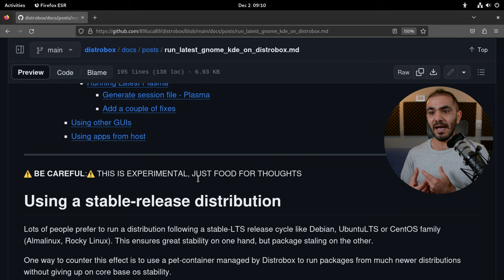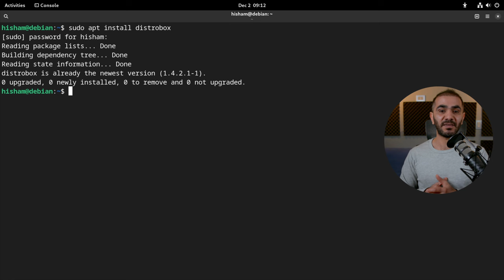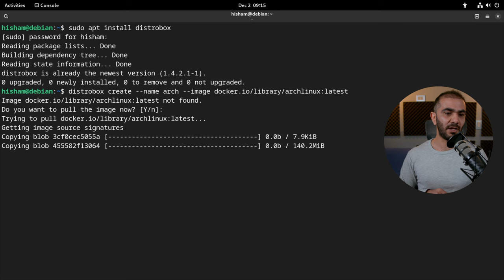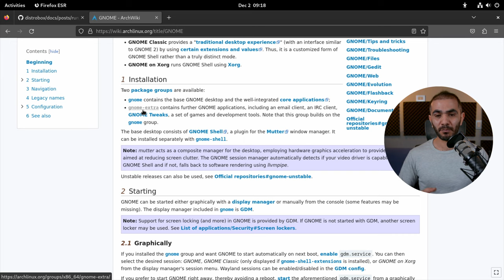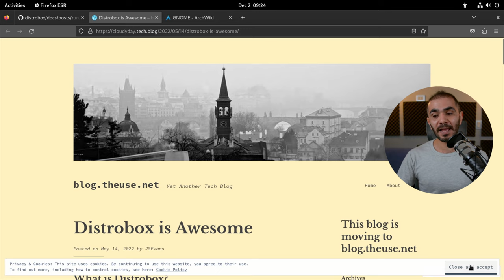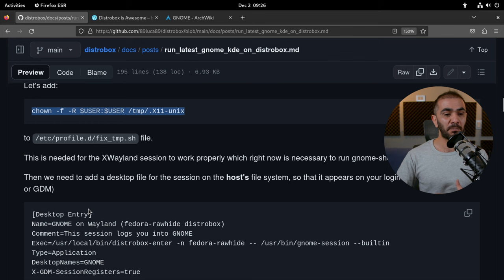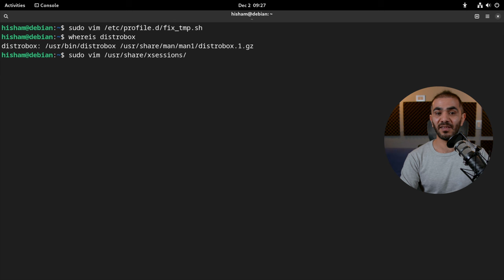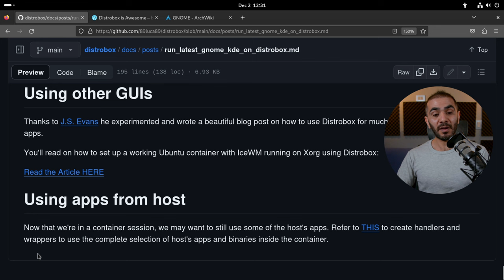DISTROBOX عالم غير محدود!!!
سواء كنت تستخدم توزيعة ديبيان المستقرة أو أوبونتو ذات الدعم الطويل أو أي توزيعة غير متدحرجة فإن الحصول على آخر الإصدارات من الواجهة الرسومية المفضلة لديك هو أمر في غاية البساطة بعد مشاهدة هذا الفيديو